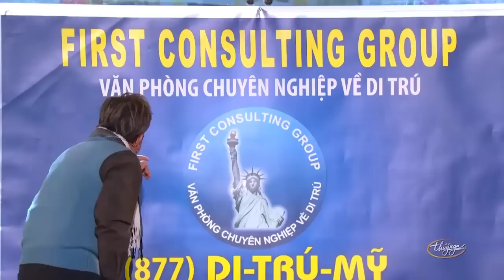Sự kết hợp hài hước của Hoài Linh, Chí Tài, Việt Hương và Thúy Nga trong Hài kịch Đại Gia Đình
☞ Hài Kịch : Đại Gia Đình - Hoài Linh, Chí Tài, Việt Hương,Thúy Nga - PBN 109 VIP Party
☞ Hài Kịch : Chuyến Xe Cuối Cùng - Hoài Linh, Chí Tài -  PBN 116
☞ Hài Kịch : Âm Dương Đôi Đường - Hoài Linh, Chí Tài, Bé Kevin Phan - PBN 79
** Nghệ sĩ : Hoài Linh, Chí Tài, Việt Hương, Bé Kevin Phan, Thúy Nga